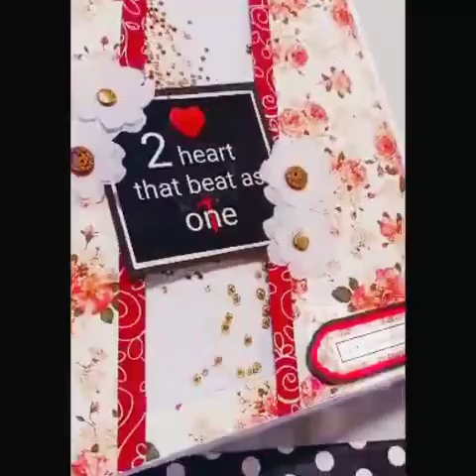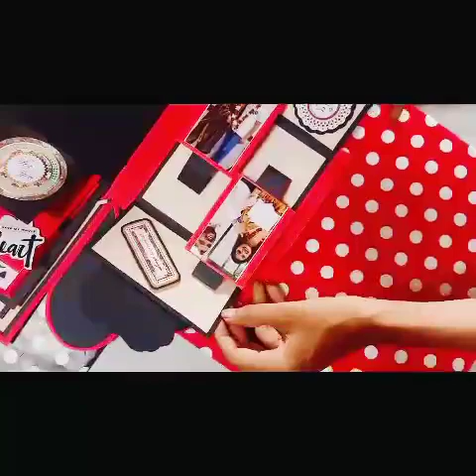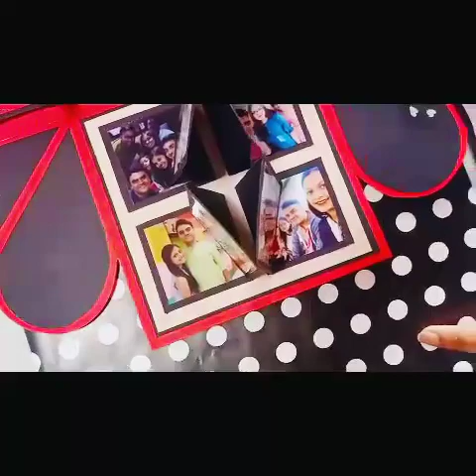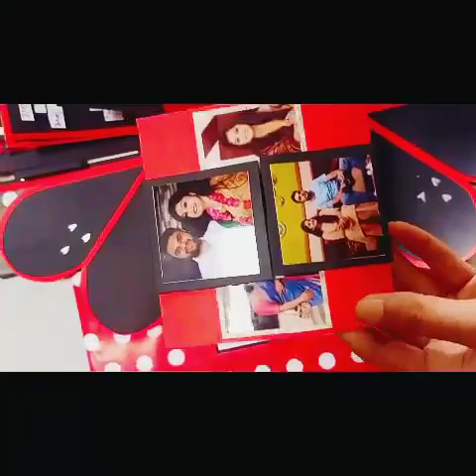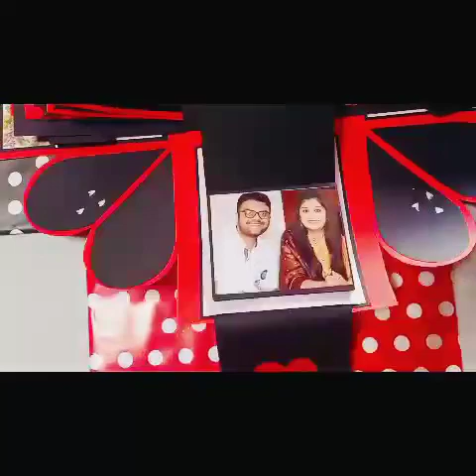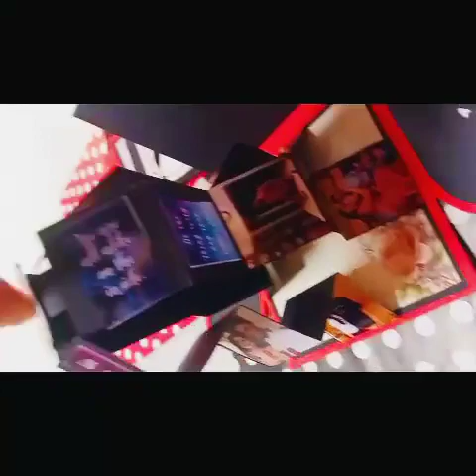Blackarena_desino Present#Birthday explosion box card#red nd black theme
Red nd black birthday explosion box card#handmade gift